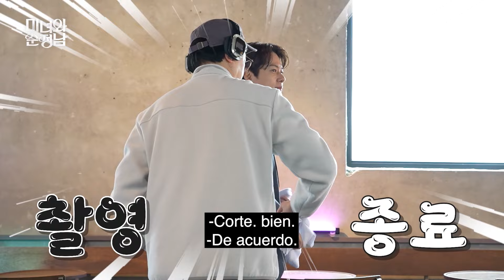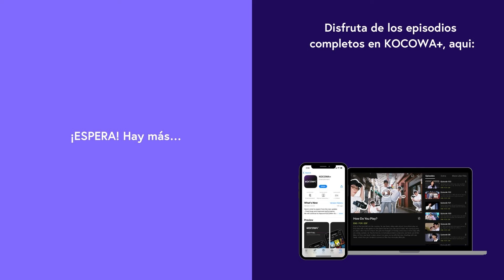[ESP.SUB] Detrás De Camara De Episodios 06 al 08 | La Bella Y El Romántico | KOCOWA+ ESPAÑOL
👉Disfruta "La Bella Y El Romántico" con subtitulo en español ✨😎

Park Do Ra es una mujer brillante y valiente, con una personalidad desafiante, que se convirtió en una actriz de primera línea porque su madre, Park Mi Ja, dijo que era la única manera de escapar de la pobreza. Después de alcanzar la fama y la fortuna como una estrella de primera, todo lo que Do Ra quiere es descansar y disfrutar de sus riquezas, pero su madre sigue causando problemas. Mi Ja siempre se adorna con lujos, incluso más que cualquier estrella de primera, gracias al éxito de Do Ra. Sin embargo, Mi Ja quiere más. Do Ra no puede manejar su apretada agenda debido a los deseos de Mi Ja y quiere renunciar a su nuevo drama "Romance Directo", pero no puede porque se encuentra con su primer amor, Go Pil Seung, el asistente de dirección. Pil Seung es apasionado por su trabajo pero intenta dejar "Romance Directo" por causa de Do Ra, quien fue muy especial para él cuando era joven. Desafortunadamente, una inusual asignación para dirigirla exclusivamente cae en sus manos. ¿Encontrará Do Ra su felicidad escapando de los deseos interminables de su madre?

GÉNERO: Familia, Comedia romántica
REPARTO PRINCIPAL: Im Soo Hyang,Ji Hyun Woo,Cha Hwa Yeon,Park Sang Won,Lee Il Hwa
👉SÍGANOS